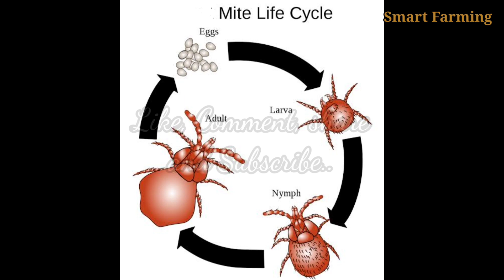Farmer experience of Oberon Spary on Apple for to control Red mite,Spider mite,Rust mite|Miticide.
Farmer experience of Oberon Spary on Apple for to control red mite,spider mite,rust mite|Miticide/Acaricide

Oberon :-
TECHNICAL : SPIROMESIFEN 240 SC (22.9 % W/W)

Oberon is a novel foliar contact insecticide / acaricide belonging to the chemical class of Ketoenols. Oberon has been developed world wide for the control of mites and whitefly on vegetables, fruits, cotton and tea. The product is active against all the developmental stages of mites and whiteflies resulting in long lasting control. Oberon is safe on beneficial insects and with its new mode of action offers excellent management of resistant whiteflies and mites.